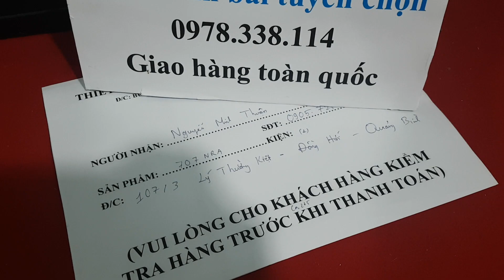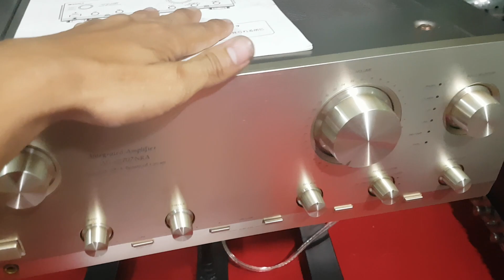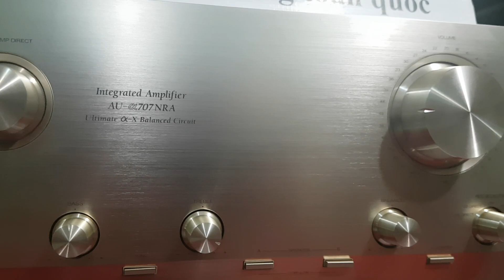Test Chi tiết Sansui 707NRA (Đã Bán )cho bacd Quảng Bình